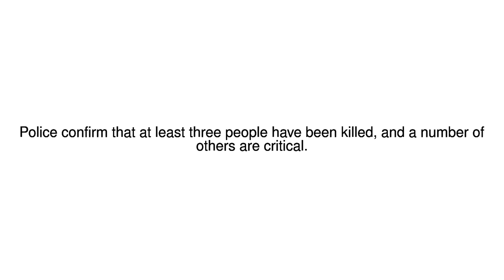News Update Amtrak Washington train crash: Deaths as carriages fall on US motorway 19/12/17